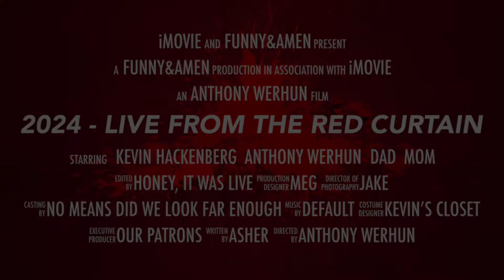LIVE FROM THE RED CURTAIN - ANTHONY WERHUN - "2024"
While you are all quarantined... Kevin Hackenberg will be going LIVE FROM THE RED CURTAIN Friday at 5pm EST premiering Anthony Werhun's latest award winning film "2024" and sampling some of his other comedy films as well.  Dress up yourself because the RED CURTAIN and Hollywood fun is headed to you!